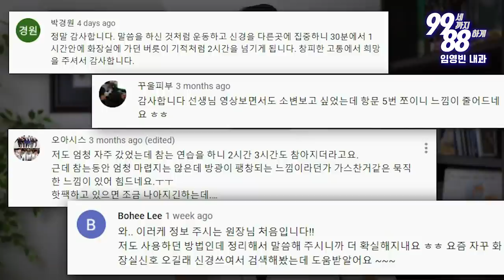(대소변 제8강) 나이 들어서 기저귀 안 차려면 이 2가지를 지키자!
대부분 꺼려하시지만, 또 기저귀 사용을 대수롭지 않게 생각하시는 분들이 많습니다.
꼭 필요할 땐 도움이 되지만, 최대한 예방하는 것이 우선입니다.

505 S Virgil Ave #106